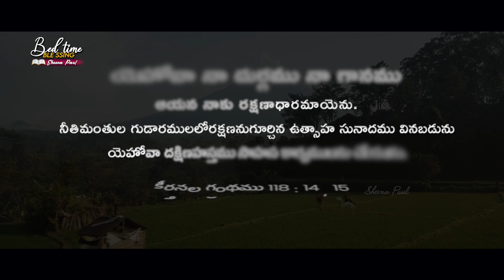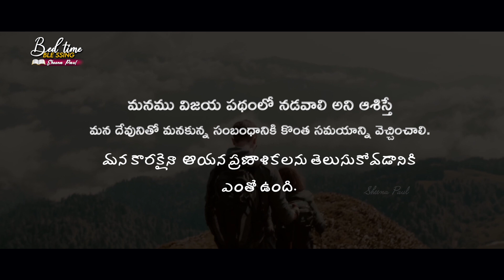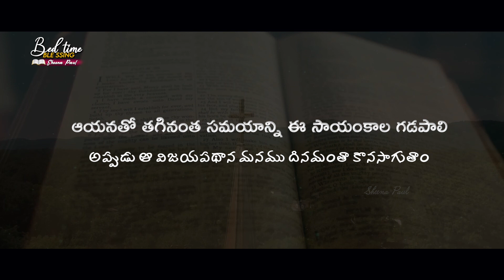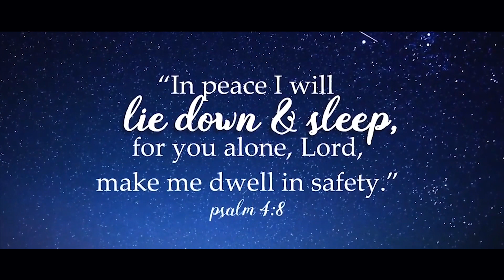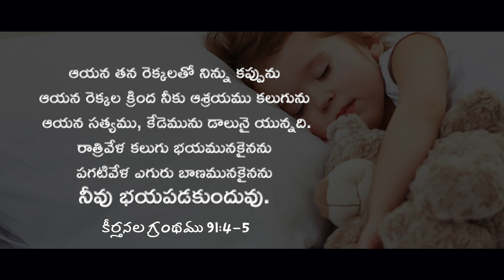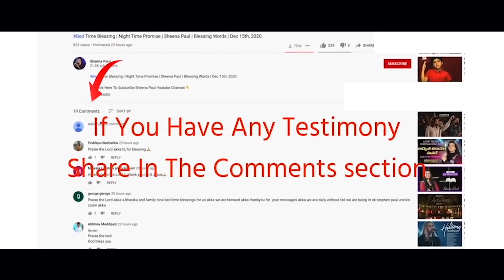Bed Time Blessing | Night-Time Promise | Sheena Paul | Blessing Words | July 13th, 2021